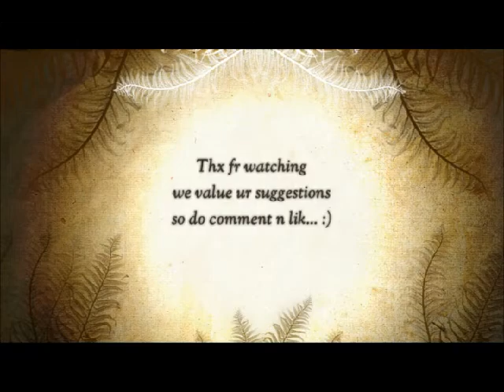IIT Robo lagori